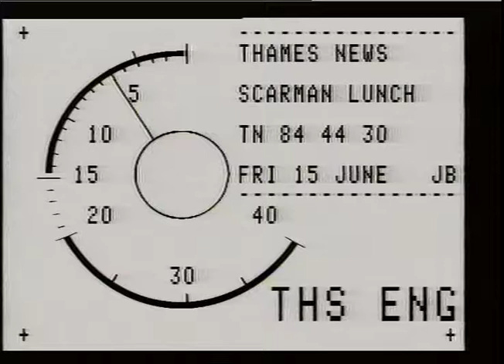Brixton Riot | Rioting | Public Disturbance | TN-84-044-030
RARCUS GARVEY ESTATE. Brixton._x000D_
THAMES NEWS. 15.6.84. LORD SCARMAN OPENS MARCUS GARVEY ESTATE
G/vIs:The Brixton Riots Thames News. 181.
Marcus Garvey Way Estate.
Est,shot: Marcus Garvey Way, - Sign.